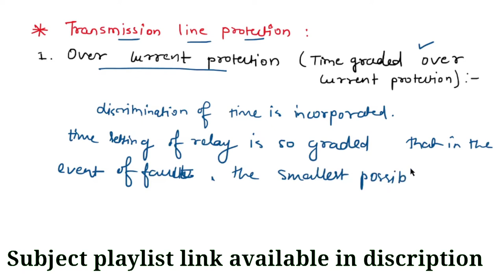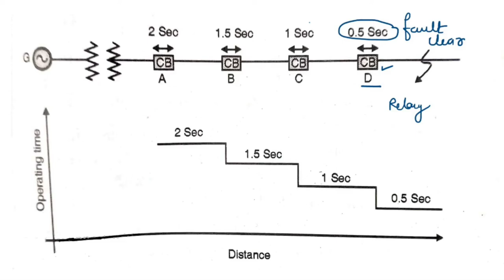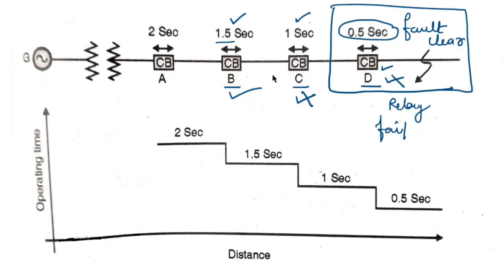Protection of transmission line| Transmission line protection in hindi| Switch gear and protection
Hello dosto ye switch gear and protection subject ke 5th unit Protection of motor, bus-bar and transmission line ka 8th lecture hai isme hum transmission line ke protection ke bare me padhenge transmission line ko protect karne ke liye kya jya jarna padta hai wo sab padhenge ...ye topic switch gear and protection subject ka topic hai. ye subject polytechnic engineering ke electrical branch me 5th semester me padhaya jata hai aur switch gear and protection ke sare topic hum cover kar rahe hai un sabhi video ki playlist ki link niche di gayi hai vaha aap sabhi video dekh sakate hai. dosto please PRB STUDY POINT channel ko subscribe karen aur regular notification ke liye side wala bell press kar le agar video acha lagta hoga to like kar le.